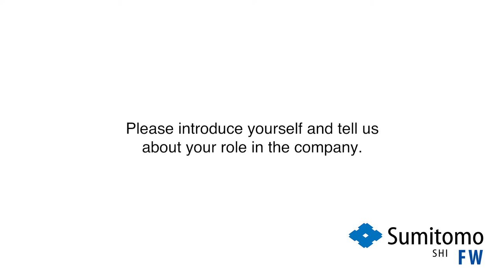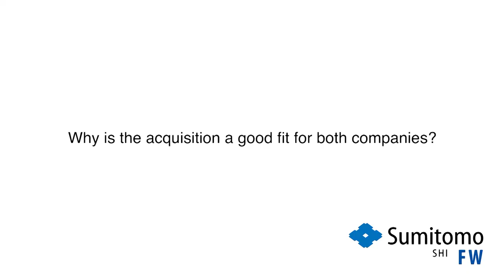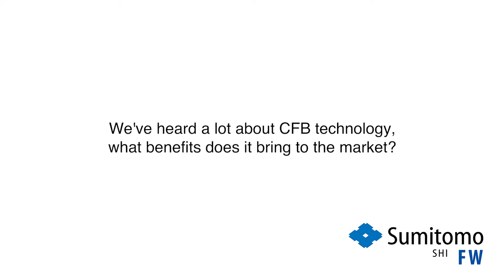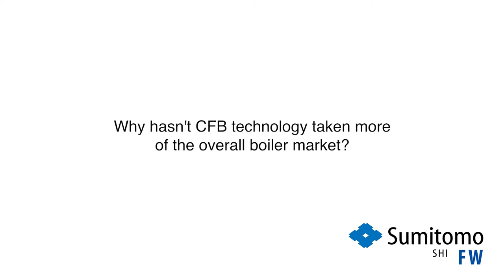Sumitomo SHI FW’s Eiji Kojima & Tomas Harju-Jeanty Interview w/ Asian Power during Asia Power Week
Tomas Harju-Jeanty, CEO, and Eiji Kojima, chairman, at Sumitomo SHI FW share how beneficial CFB boiler technology is during an interview with Asian Power at Asia Power Week, 2017 in Bangkok, Thailand. They also discuss the recent acquisition of Amec Foster Wheeler’s CFB boiler business by Sumitomo Heavy Industries.